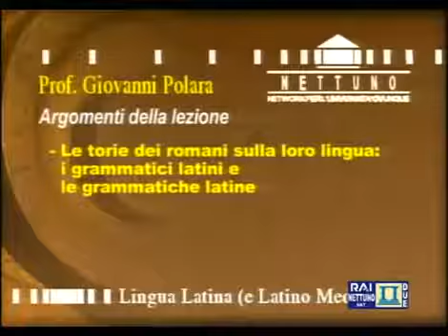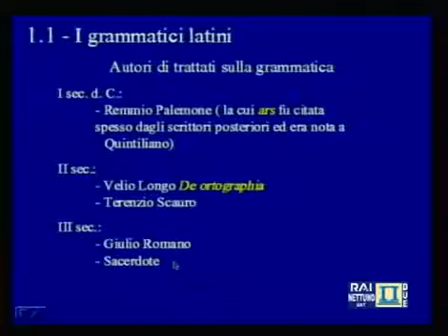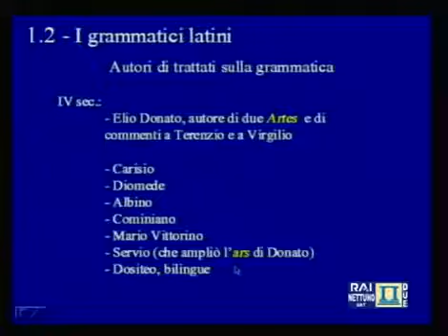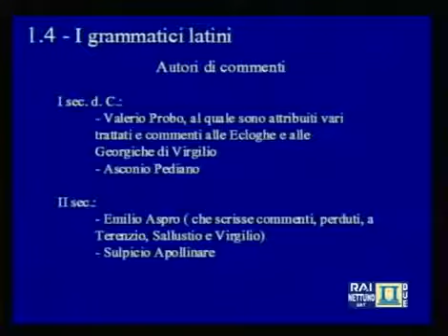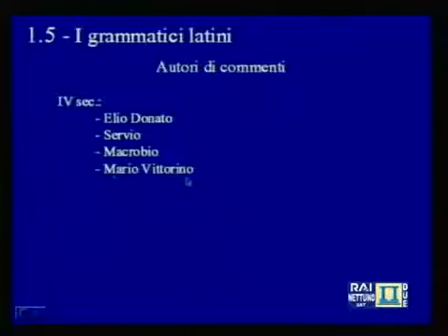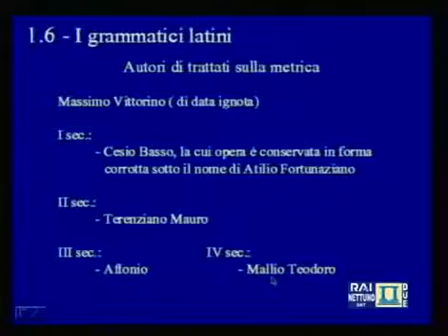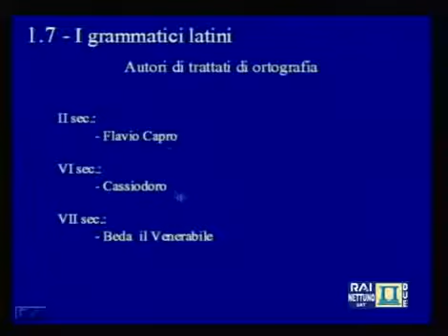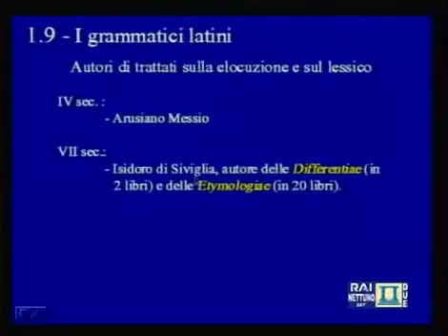Lingua Latina (Lez.34) / I grammatici latini e le grammatiche latine | RLeS